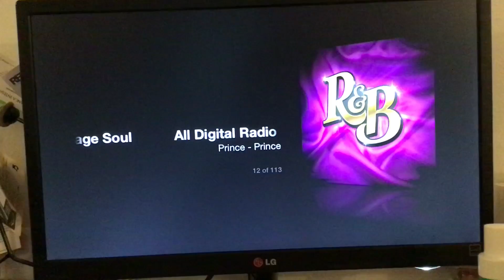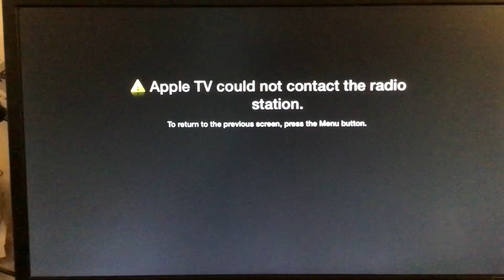Apple TV 1st Gen Silver alu still good internet radio player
Ver 3.0.2
Super easy to install Kodi OSMC and to do reverse